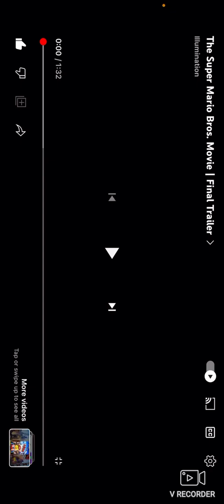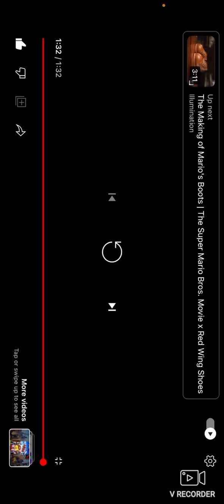Reacting to the Mario Movie Final Trailer!!!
I don’t own anything used in the video.